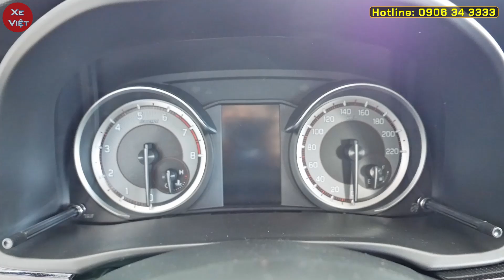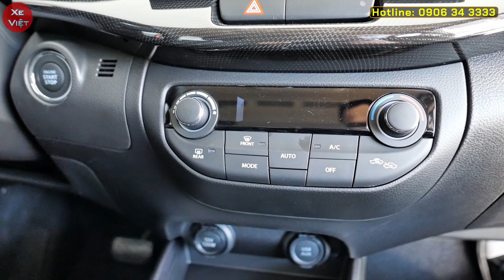Giảm giá Suzuki XL7 tháng 05/2022 để cạnh tranh với Xpander. Chi phí lăn bánh, trả góp các phiên bản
Cập nhật giá xe Suzuki XL7 tháng 05/2022
Chi tiết lăn bánh và trả góp các phiên bản Suzuki XL7 tại các địa phương.
Giảm giá XL7 2022 để cạnh tranh với Xpander.
Chi phí lăn bánh tại các địa phương cho từng phiên bản như sau:
- Lệ phí trước bạ tại các địa phương áp như sau:
 + Áp thuế 12%: Hà Nội, Quảng Ninh, Hải Phòng, Lào Cai, Cao Bằng, Lạng Sơn
 + Áp thuế 11%: Hà Tĩnh
 + Áp thuế 10%: Các tỉnh còn lại
- Giá xe Suzuki XL7 2022 bản tiêu chuẩn:
  + Chi phí lăn bánh Hà Nội: 652 triệu
  + Chi phí lăn bánh TP.HCM: 639 tr
  + Chi phí lăn bánh tại tỉnh áp thuế trước bạ 12%: 633 tr
  + Chi phí lăn bánh tại tỉnh áp thuế trước bạ 10%: 620 tr
- Giá xe Suzuki XL7 2022 bản Sport Limited:
  + Chi phí lăn bánh Hà Nội: 702 triệu
  + Chi phí lăn bánh TP.HCM: 690 tr
  + Chi phí lăn bánh tại tỉnh áp thuế trước bạ 12%: 682 tr
  + Chi phí lăn bánh tại tỉnh áp thuế trước bạ 10%: 671 tr
Hỗ trợ trả góp 80% giá trị xe khi mua Suzuki XL7 2022
Messenger: m.me/xeviet88